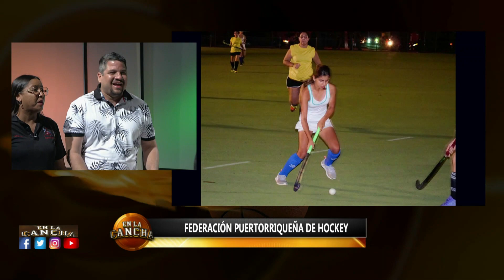enlacanchapr entrevista con la Federacion Puertorriquena de Hockey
Entrevista con Katherine A. Perez Santiago
Presidente FPH

David Martínez
Encargado Hockey de Playa